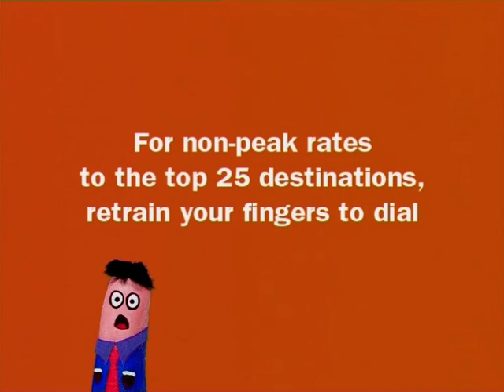M1 002 IDD - Psychiatrist (2000s, Singapore)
Produced at Anifex Films